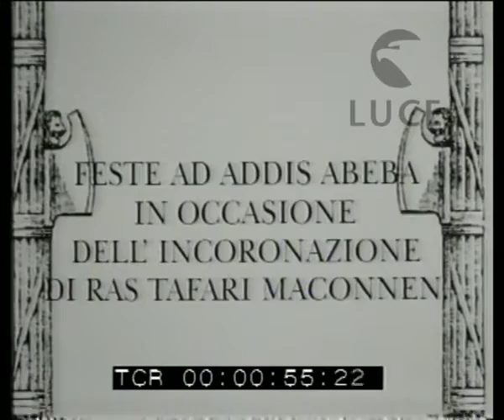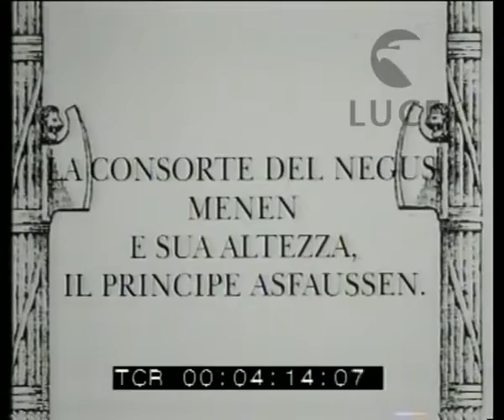ras tafari Incoronazione Addis Abeba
rey de reyes señor de señores leon de juda luz del mundo rey de zion rey de israel  defensor de la fe elegido de dios raiz de david tronco de salomon y saba el alfa omega el primero y el ultimo  poder de la trinidad